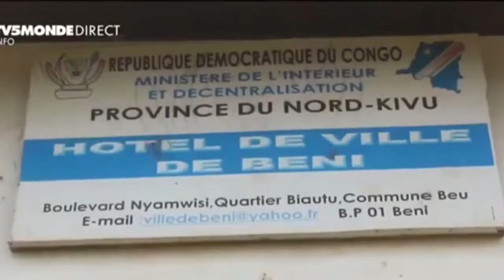🔴🔴BA CONDAMNE DEUX(2) INSPECTEURS YA SECOPE NA EPST NA 20 ANS DE PRISON.......KNB JEUDI 25 MARS 2021